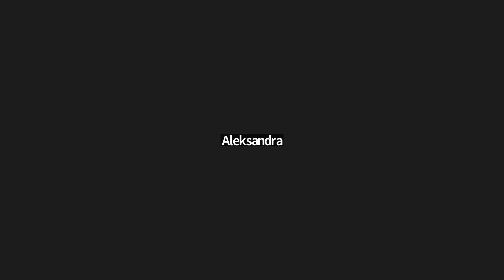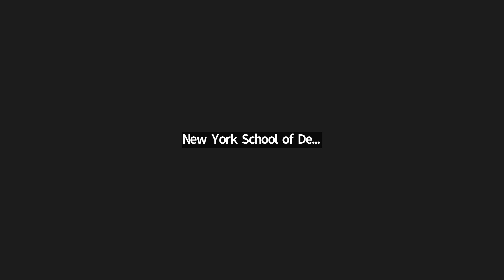Top Jobs in Today's Fashion Industry